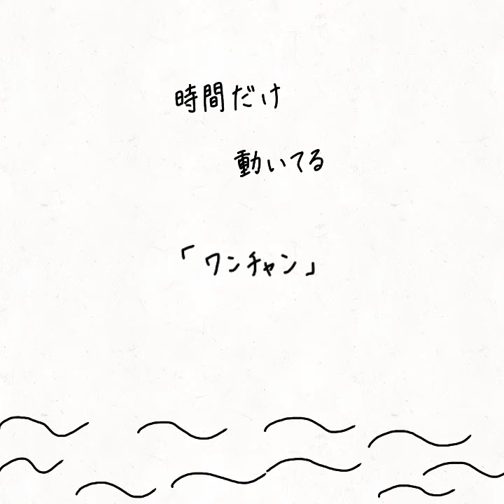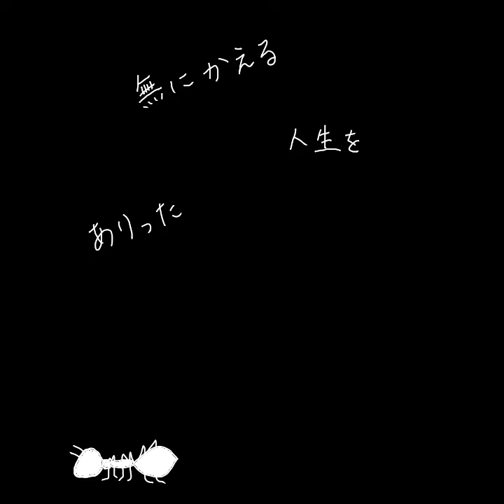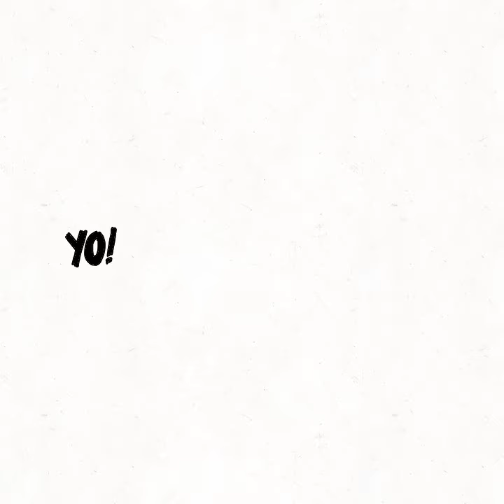哲学病 -Philosophical Illness- REMIX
iTUNE等各種配信サービスで購入可。
Pro.KEYROYBEATZ
BEAT MAKING →DM PLEASE.
Illustration.ARIENNU
DESIGN BOOKING→DM PLEASE.
2020年上半期、世界中で混乱が起こる。
The first half of 2020 saw chaos all over the world.
Corona, locusts, riots of racism and poverty.
Japan is still on the quiet side, but this time of year I thought about a lot of things.